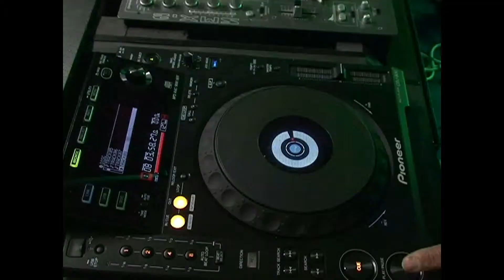clip tvn 2013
clip tvn 2013 TVN -télévision numérique Digoin 71160